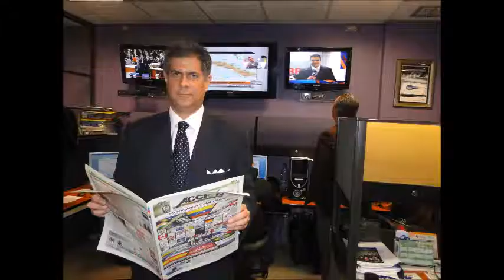GERENCIA 360 GPTS4